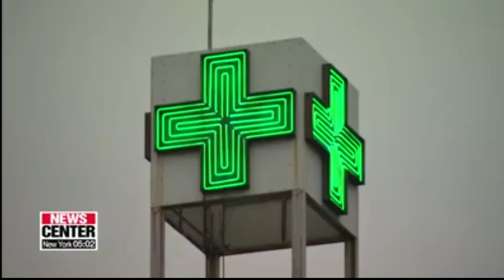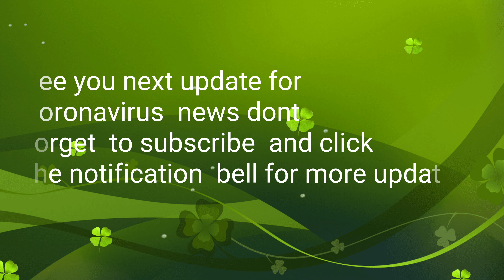COVID-19 CASES SOAR NEW UPDATE CORONA VIRUS SOUTH KORA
Update News  Coronavirus  South Korea